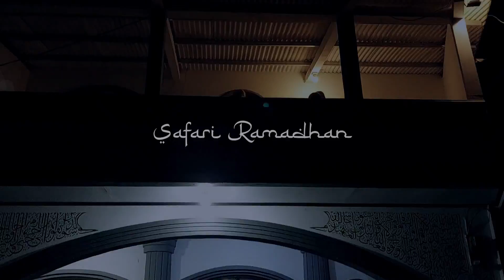Safari Tarawih Ramadhan 2022 Pemdes Ciburial | Masjid Nurul Ikhlas Pakar Barat RW 07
CiburialTV kali ini menyajikan Kegiatan Safari Tarawih Ramadhan | Tarawih Keliling (Tarling) 2022 Pemdes Ciburial di Pakar Barat.  Malam Ke-7 Ramadhan, Kepala Desa beserta Rombongan Safari Ramadhan Desa Ciburial di Nurul Ikhlas Pakar Barat RW 07 Desa Ciburial.

Kepala Desa Ciburial, Asep Rahmat beserta rombongan, melakukan Tarawih Ramadhan | Tarawih Keliling (Tarling) 2022 Pemdes Ciburial di Masjid Nurul Ikhlas, Jum'at (8/4/2022) malam.

CiburialTV: